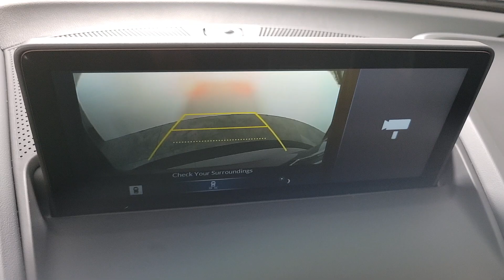2023 Acura RDX Henderson NV 230375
Liquid Carbon Metallic New 2023 Acura RDX Advance Package available in 315 Auto Mall Drive, Henderson Nevada at Findlay Acura.

Findlay Acura
315 Auto Mall Dr,

Liquid Carbon Metallicbr 2023 Acura RDX Advance Package SH-AWDbrbrSuper Handling All-Wheel Drive (SH-AWD) bumps the performance of the RDX into a new class entirely. The 272-HP is connected to the road through all four tires. Advanced torque vectoring gives you precision control in the corners even in adverse weather conditions. With a max towing capacity of 1500 lbs., the RDX is as capable as you dare.br21 MPG RATING CITY / 27 MPG RATING HWY / 23 MPG RATING COMBINEDbrThe RDX is designed at its core to excite. The 2.0L VTEC  Turbo engine pushes out a healthy 272-HP and 280 lb-ft of torque for thrilling acceleration and agility. The 10-speed transmission with paddle shifters puts the powerband in your hands. Available Adaptive Dampers elevate the confidence-inspiring ride.brbrThe RDX is design in motion. Sleek body lines emanate from the striking Diamond Pentagon grille and draw your eyes along to the sculpted rear. LED-illuminated Dragon Tail taillights add a dramatic flair to the already bold design. Rectangular dual exhaust finishers complete the look for a premium presence on the road.brbrThe impressive front fascia is illuminated by brilliant Jewel Eye LED Headlights and that keep their jewel-like appearance even when off. They cast a bright and natural light for superior down-road visibility. Chicane LED DRLs round off the design for a striking signature look.brbrThis is the pinnacle of performance-focused styling. Gloss black accents and 20-in Shark Gray alloy wheels sharpen the sleek design of the RDX. Larger round exhaust finishers give off a more muscular look while A-Spec badging and a finned rear diffuser embolden the exterior design.brbrFind your shade of power with a premium paint finish in Performance Red Pearl, Liquid Carbon Metallic, Majestic Black Pearl, Platinum White Pearl, Phantom Violet Pearl, and Apex Blue Pearl. These durable pigments are applied in a series of tinted clear coats for brilliant chromatic color that has a deep, rich finish.brPremium Paint available for additional $600.(inc.in vehicle price)brbrSporty and refined, the available A-Spec design delivers performance you can feel. An available NSX-inspired Ultra-sued-trimmed interior surrounds you in stylish comfort for every drive.brbrElevate every drive with Iconic Drive Ambient Cabin Lighting that brings the track to your interior. Customizable LED lighting schemes inspired by famous driving destinations and racetracks around the world add a new dimension to performance.brSAFETY TECHNOLOGYbrAcuraWatchbrYour RDX is equipped with a suite of available and standard innovative safety and driver-assistive technologies that help enhance driver awareness, avoid collisions, and mitigate the severity of an impact.85brbrWOW! Standard on all packages.brbrCollision Mitigation Braking System (CMBS)brRoad Departure Mitigation (RDM)brAdaptive Cruise Control (ACC) with Low-Speed FollowbrLane Keeping Assist System (LKAS)brPedestrian DetectionbrTraffic Sign RecognitionbrbrAgain Standard on ALL Packages ~ Impressive! brWireless Apple CarPlay CompatibilitybrStay effortlessly connected through wireless Apple CarPlay compatibility. Easily access your music, texts, and navigation on the 10.2-inch full HD center display. Enjoy intuitive control through the True Touchpad Interface and Siri Eyes Free.brbrWireless Android Auto CompatibilitybrbrWireless Android Auto compatibility gives you access to your music, texts and navigation all on the 10.2-inch full HD center display. Easily navigate your apps through the True Touchpad Interface and the convenience of Google Assistant at the press of a button.brbrTrue Touchpad Interface uses absolute positioning to help you easily control the 10.2-inch HD display. Every spot on the touchpad corresponds to a specific spot on the screen. Experience intuitive technology that keeps you focused on the road.br
Navigation system: Acura Navigation System with 3D View,16 Speakers,AM/FM radio: SiriusXM,Premium audio system: Acura/ELS Studio 3D,Radio data system,Radio: ELS Studio 3D Premium Audio System,Air Conditioning,Automatic temperature control,Front dual zone A/C,Rear window defroster,Heads-Up Display,Memory seat,Power driver seat,Power steering,Power windows,Remote keyless entry,Steering wheel mounted audio controls,Adaptive suspension,Four wheel independent suspension,Speed-sensing steering,Traction control,4-Wheel D